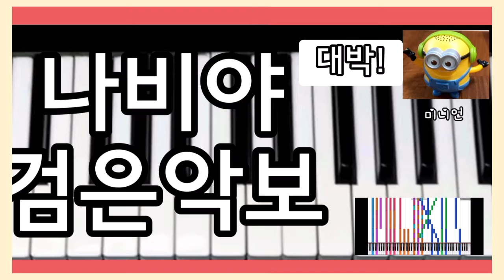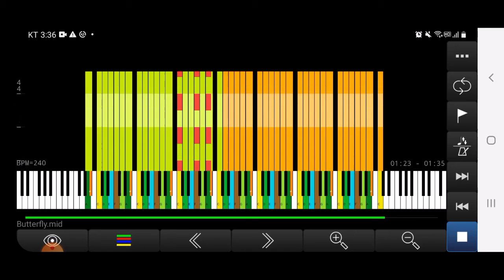나비야! 검은악보 음표 수:37803